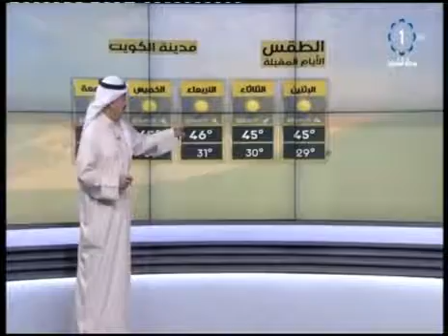طقس حار وسماء صافية ورياح شمالية غربية خفيفة الى معتدلة السرعة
تلفزيون،الكويت: طقس حار وسماء صافية ورياح شمالية غربية خفيفة الى معتدلة السرعة
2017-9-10